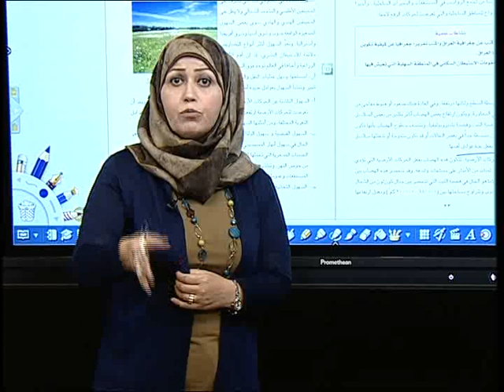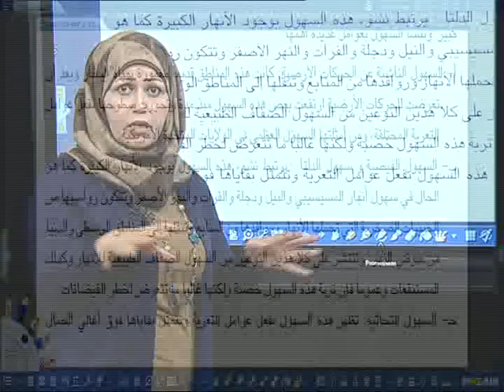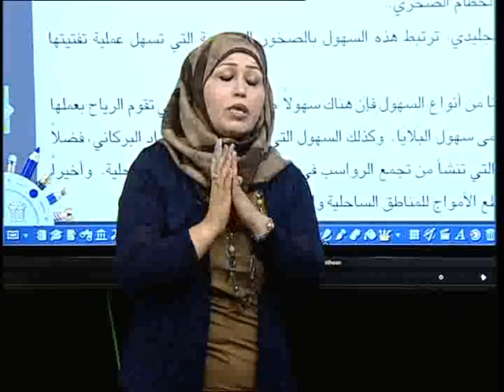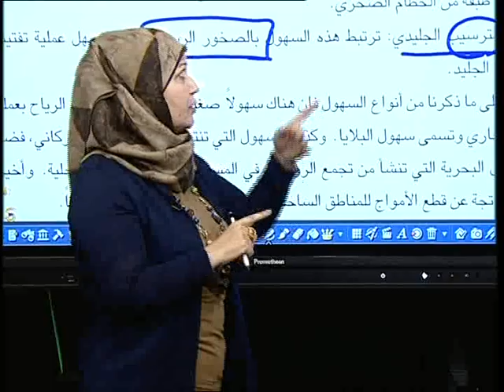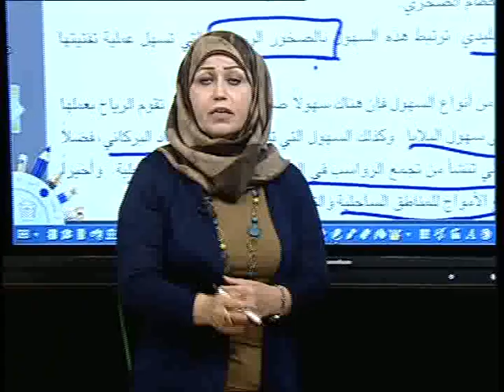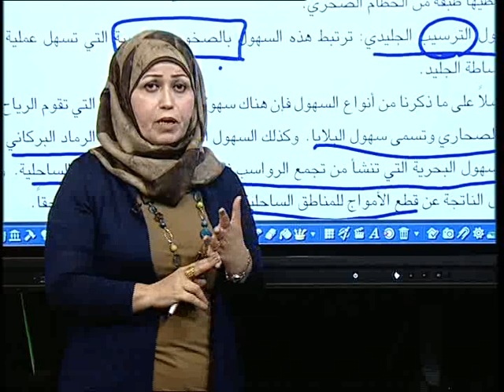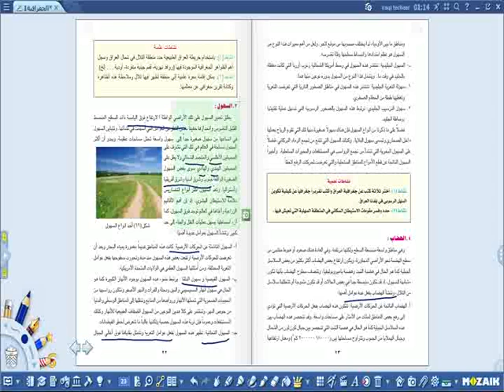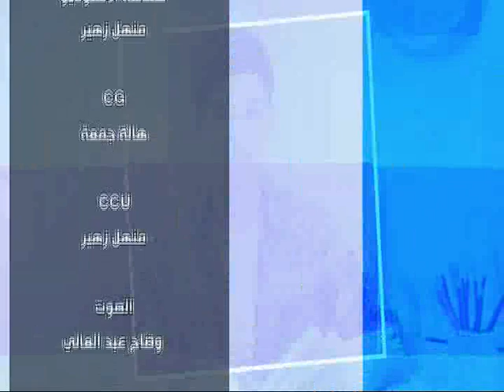الجغرافية الخامس الاعدادي/اشكال سطح الارض /السهول /ج2